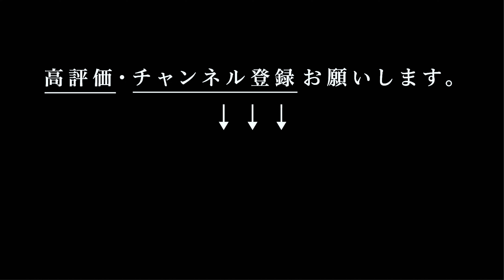「絶対見てもらいたい」YouTube動画！！〜ファッションから都市伝説、ジャパニーズヒップホップ まで〜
▶︎お勧めしたYouTube動画

001-わたぬき社長　アパレルの勝算
日本製じゃないのに高過ぎる…トゥモローランドの闇を服のプロが大公開

002-ぽんこついんず
what's Kolor? 服飾偉人伝 VOL.6

004-はやぶさチャンネル

番外編-修斗オフィシャル

▶︎リッキーさんディレクションのブランド「ソルト＆ペッパー」